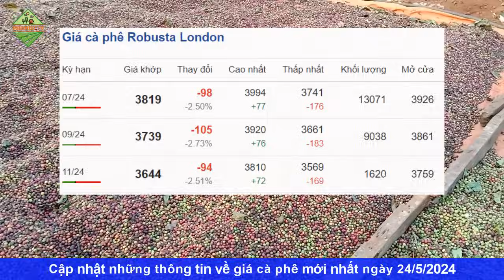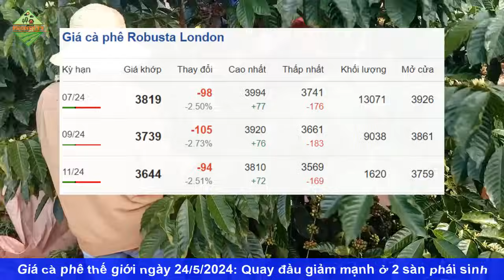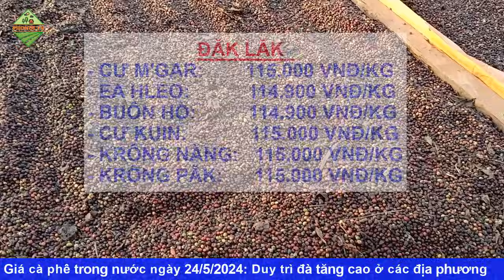Giá cà phê hôm nay ngày 24/5/2024|Giá cà phê duy trì đà tăng ở các địa phương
© Copyright by PhoNui TV ☞ Do not Reup